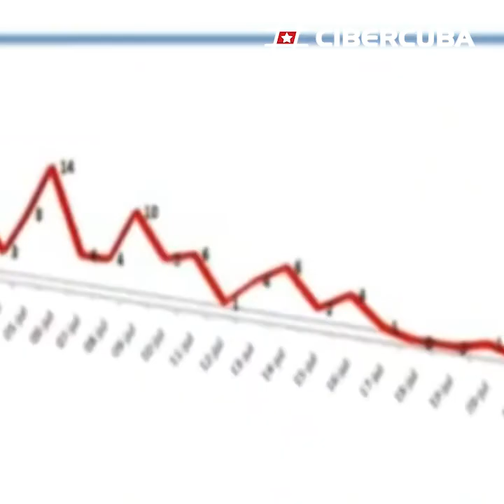El virus cubano más revolucionario